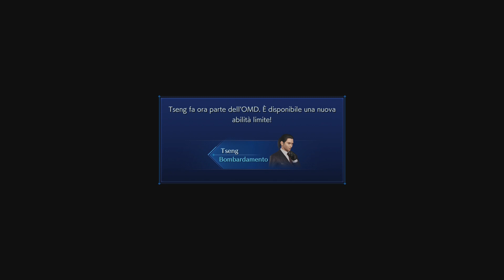Crisis core final fantasy 7 reunion gameplay #1